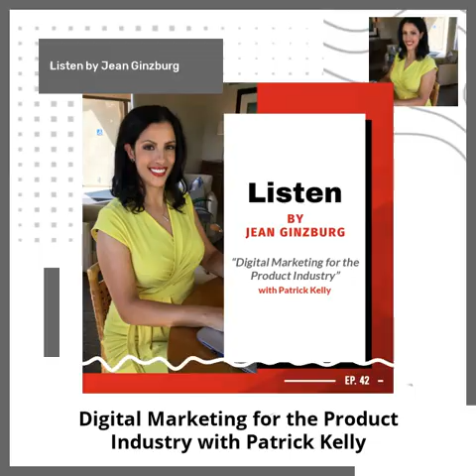Digital Marketing for the Product Industry with Patrick Kelly